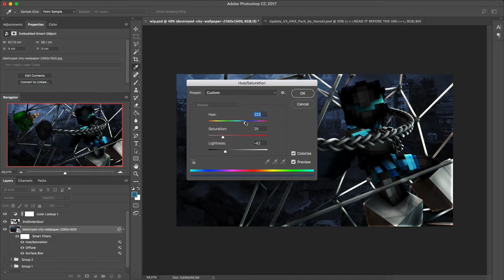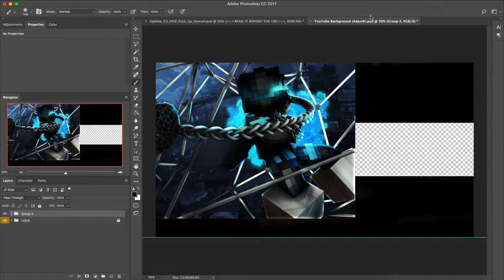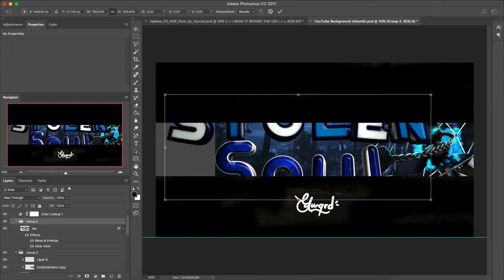SpeedArt - StolenSoul /// #10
Hello folks this is a new SA, hope you enjoy the video, don't forget to grop a like! :D

· Lightroom: My own, is gonna be out soon